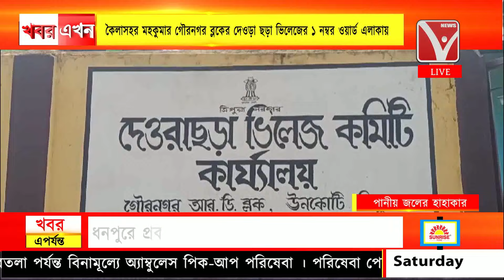সংস্কারহীন একমাত্র জলের উৎস রিং টিউওবেল, গৌরনগর ব্লকের দেওড়া ছড়া ভিলেজের ১ নম্বর ওয়ার্ড এলাকায়